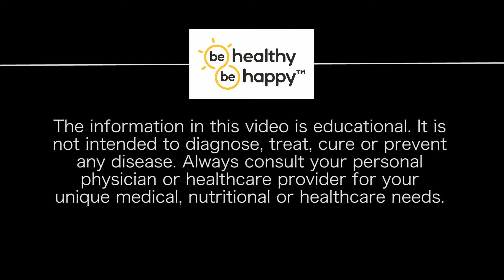Be Healthy! Be Happy! Depression 103: Treatment with SNRIs like Effexor, Pristiq & Cymbalta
Dr. Jim discusses the treatment of depression with serotonin-norepinephrine re-uptake inhibitors. SNRIs like Effexor, Pristiq, and Cymbalta are effective treatment for many types of depression.